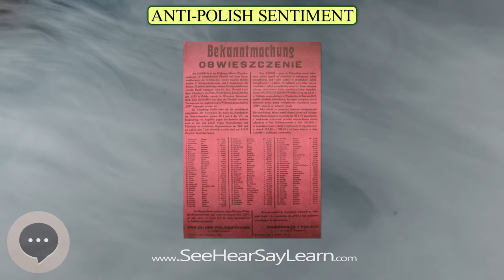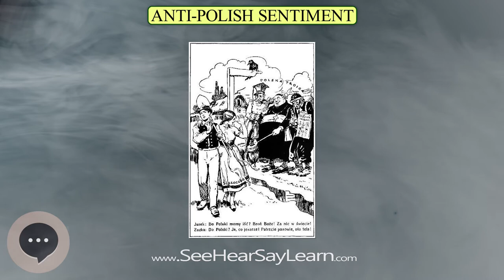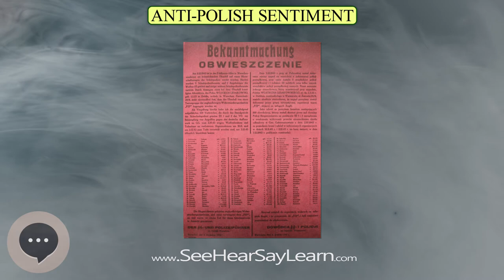Anti Polish sentiment | Phobias, Fears, and Anxieties 😲😱🤪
Polonophobia , anti-Polonism, and anti-Polish sentiment are terms for a variety of hostile attitudes, prejudice, and actions against Polish persons and culture. These include racial prejudice against Poles and persons of Polish descent, ethnically-based discrimination, and state-sponsored mistreatment of Poles and Polish diaspora. This prejudice led to mass killings and genocide Polonophobia , anti-Polonism, and anti-Polish sentiment are terms for a variety of hostile attitudes, prejudice, and actions against Polish persons and culture. These include racial prejudice against Poles and persons of Polish descent, ethnically-based discrimination, and state-sponsored mistreatment of Poles and Polish diaspora. This prejudice led to mass killings and genocide or to justify atrocities during and after World War II, notably by the German Nazis, Ukrainian nationalists and Soviet communists.or to justify atrocities during and after World War II, notably by the German Nazis, Ukrainian nationalists and Soviet communists.
In this video series we're going through everything phobias, fears, and anxieties.

My First Book About the Brain

Outliers: The Story of Success by Malcolm Gladwell

Predictably Irrational, Revised and Expanded Edition: The Hidden Forces That Shape Our Decisions

Behave: The Biology of Humans at Our Best and Worst

The Psychology Book: Big Ideas Simply Explained

A General Introduction to Psychoanalysis by Sigmund Freud

Group Psychology and the Analysis of the Ego by Sigmund Freud

Better Memory Now: Memory Training Tips to Creatively Learn Anything Quickly

The link above takes you directly to Amazon.com and in return they help fund what we do here and to further education for all those excited enough to want to learn. We thank you for the support. You can use these links to buy other items as well to support us.

This video series couldn't do what it does without the help of Wikipedia and its community along with so many other people to thank. We look forward to refining our product for your success.